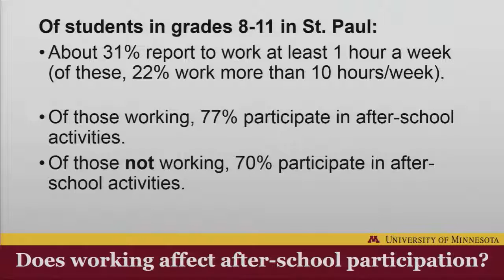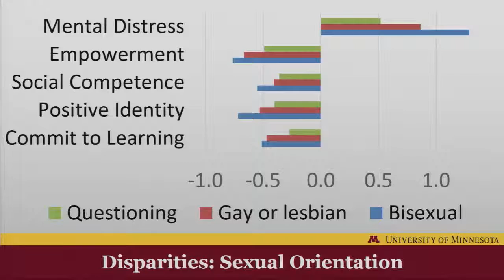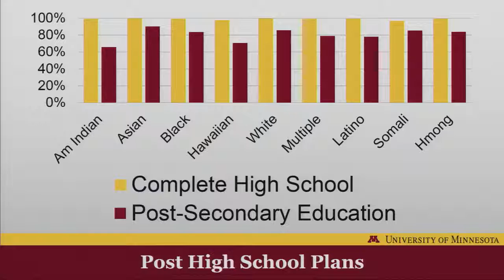Michael Rodriguez: Disparities in after-school participation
Michael Rodriguez talks about what affects after-school participation and why. He gives an overview of his study on post high school plans.